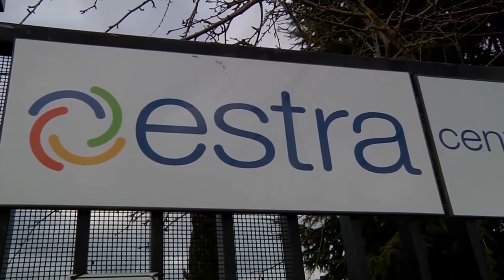Macrì decaduto, si va verso il ricorso al TAR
Dopo il terremoto delle ultime ore, Francesco Macrì pensa ad un ricorso al Tar e la strada potrebbe essere intrapresa anche da Estra. Da qualche giorni Macrì non è più presidente della multiutility della luce e del gas per via del procedimento di vigilanza che Anac, l'autorità dell'anti-corruzione ha svolto nel corso di questi mesi in seguito ad una segnalazione.

Ne è conseguita una delibera che ha fatto decadere Macrì dal suo incarico definito inconferibile ai termini di legge.

Macrì e il suo legale Gaetano Viciconte non accettano questa interpretazione dell'Anac e hanno già deciso di difendersi impugnando la delibera di fronte al Tar del Lazio: "C'è da capire l'evoluzione di questa delibera che è un provvedimento amministrativo importante ma che prevede la possibilità di impugnazione sia davanti al Tar che al Consiglio di Stato - ha dichiarato in merito l'avvocato Viciconte - noi chiederemo la sospensiva." E il processo? Che significato potrà avere? "Sono due cose diverse che non hanno interferenze dirette, ma corrono parallelamente".

Nel frattempo all'interno di Estra è avvenuto il passaggio della carica di presidente pro tempore all'amministratore delegato Alessandro Piazzi di Siena. Il percorso della giustizia amminsitrativa potrebbe essere intrapreso anche dalla società stessa Estra, dalla socia Coingas e forse anche dallo stesso Comune di Arezzo che ne detiene la maggioranza relativa delle quote.

La materia è difficile, la delibera di Anac è articolata, da capire se ci potrebbero essere conseguenze immediate di altro tipo visto che l'autorità anti-corruzione ha rimesso al responsabile dell'ente conferente di procedere nel rispetto dell'articolo 18 del d. lgs 39 del 2013 ed in particolare dell'articolo 1 che recita così: I componenti degli organi che abbiano conferito incarichi dichiarati nulli sono responsabili per le conseguenze economiche degli atti adottati. Sono esenti da responsabilita' i componenti che erano assenti al momento della votazione, nonche' i dissenzienti e gli astenuti.